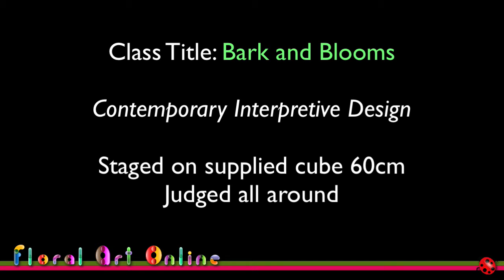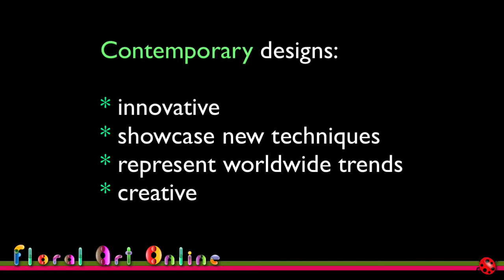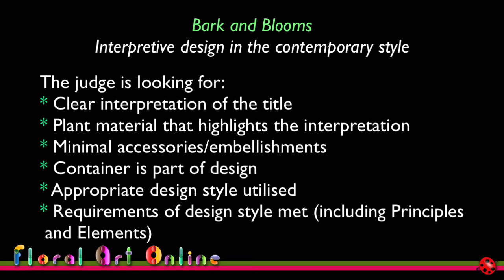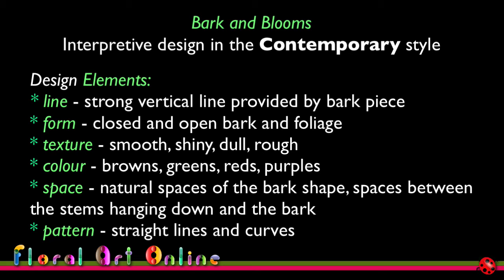Floral Art (Flower Arranging) - Design Review - Interpretive: Bark and Blooms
Join me for a personal floral art competition design review as I show you the design and how it was judged so you can appreciate floral art flower arranging competition designs and results.

In this video we look at an "interpretive" design in floral art flower arranging.

Other Videos in this series cover both interpretive and defined design styles using a variety of stagings and sizes.

Enjoy this video and the series that I hope will help you enjoy floral art flower arranging as much as I do.

Kim